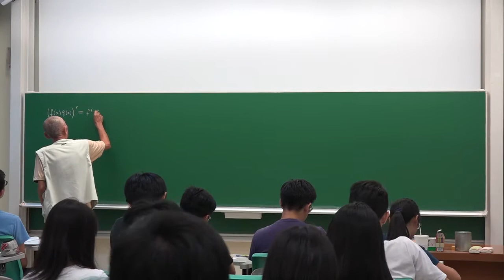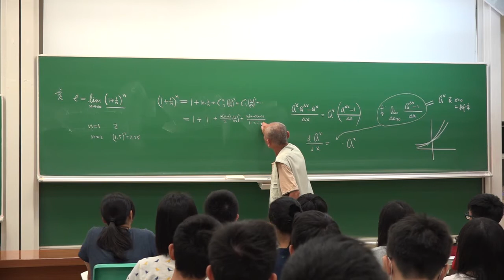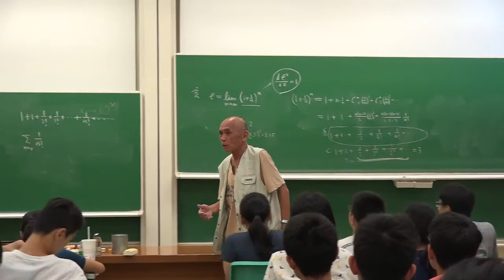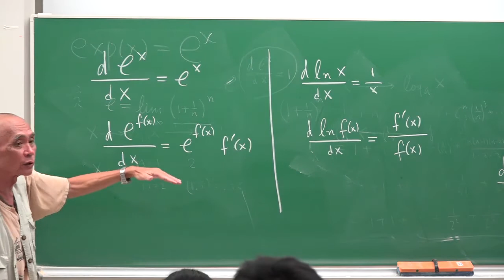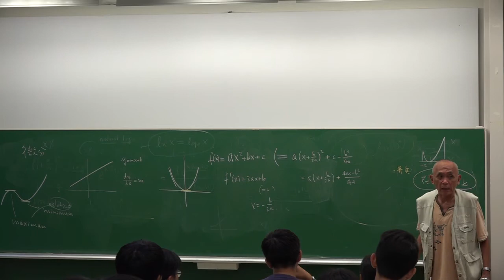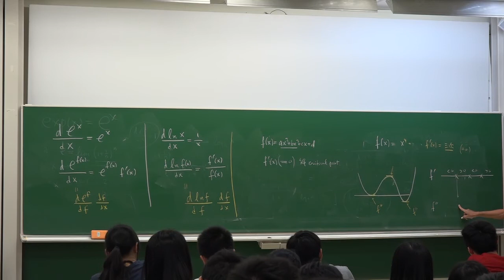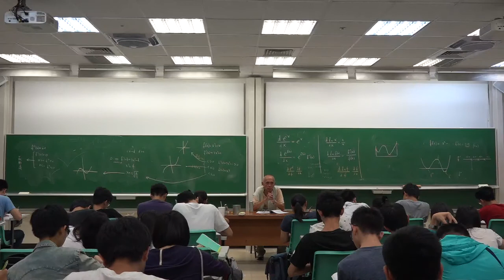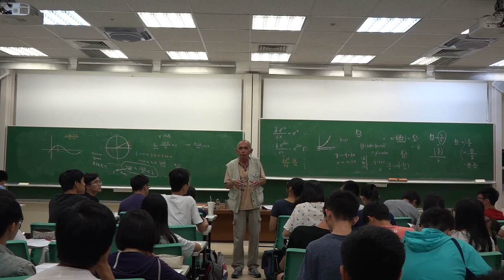20180613_微積分預覽